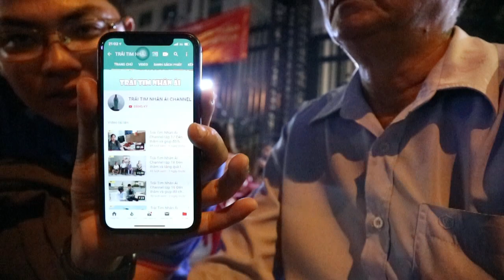Mối lương duyên kỳ lạ của Phong Bụi và ông chú 60 tuổi chạy khắp miền Tây làm Youtube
Nhiều lần ông chú đến quán chị Tưởng tìm chúng mình. Và đây là đoạn tâm sự của chú và Phong Bụi được mình ghi lại được. 60 đâu phải là già, chắc ở tuổi đó mình cũng đi khắp nơi để quay những thước phim về đời thường gửi đến các bạn.